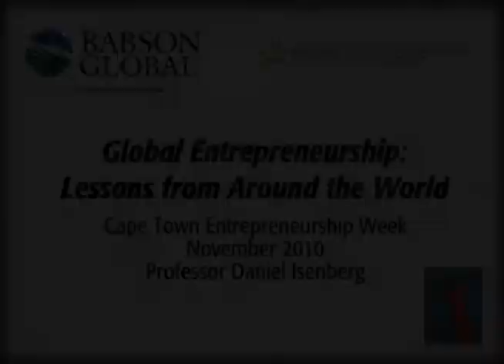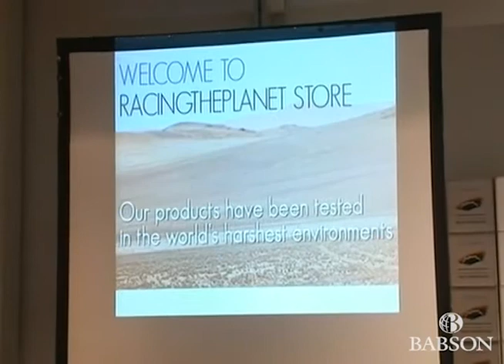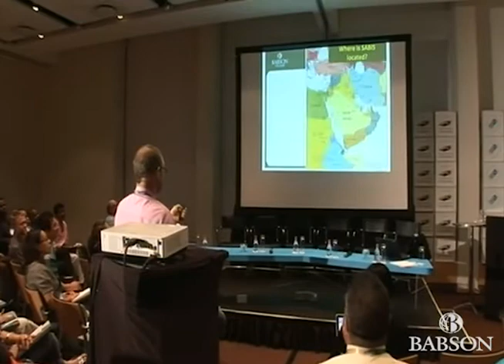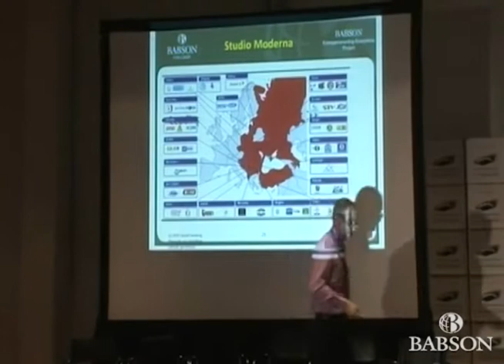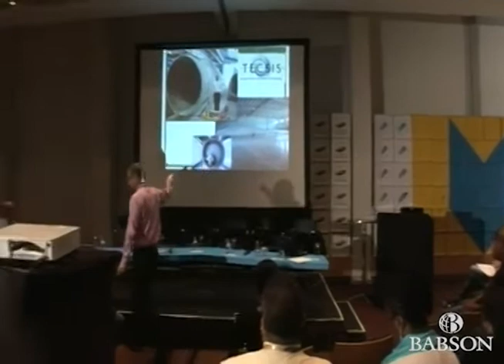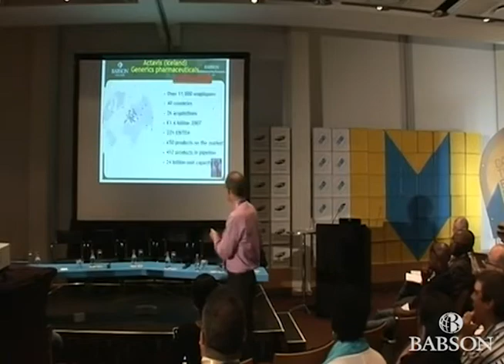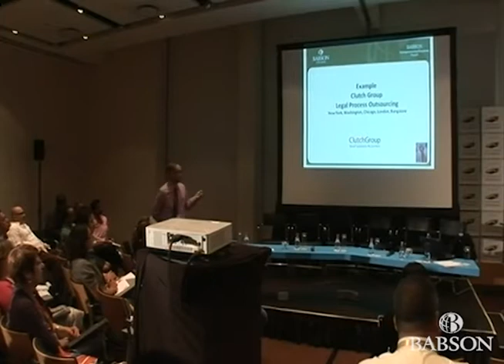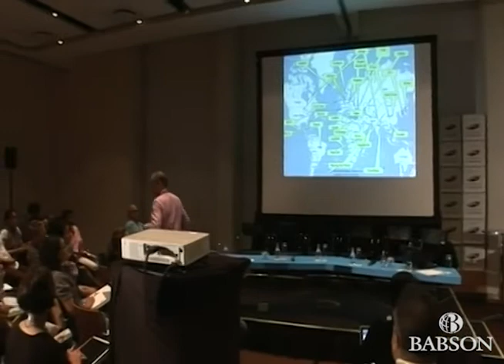Global Entrepreneurship: Lessons from Around the World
The presentation given by Daniel Isenberg in November 2010 for Cape Town Entrepreneurship Week in Cape Town South Africa.